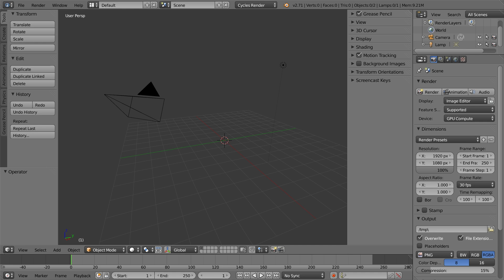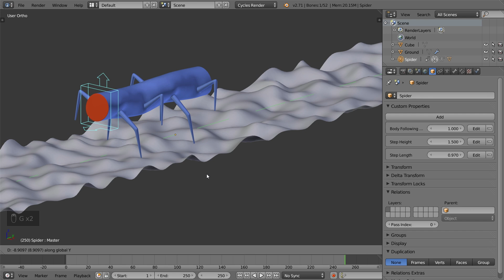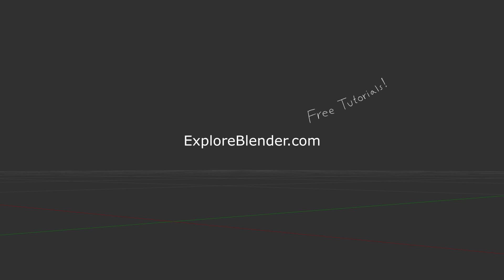Mastering Drivers in Blender - Training DVD - Release Trailer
Learn how to use drivers to automate and create awesome things without having to write a bunch of code!